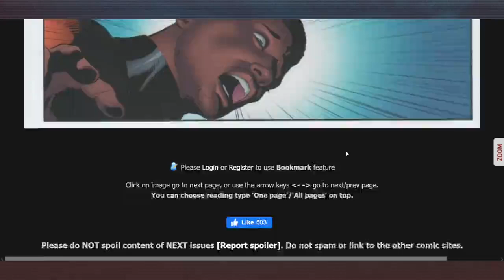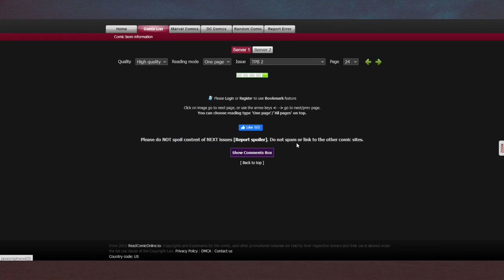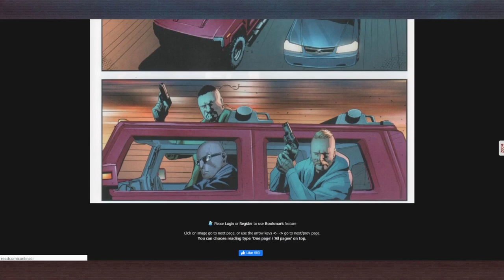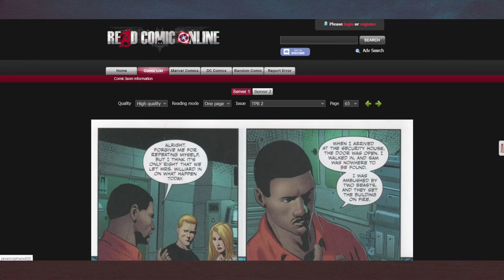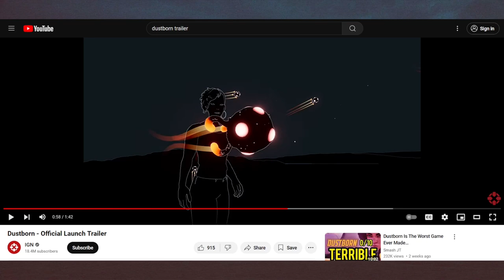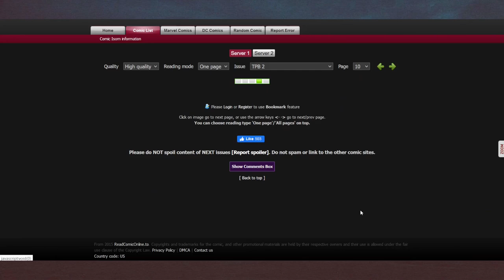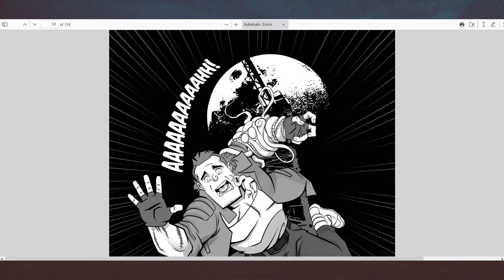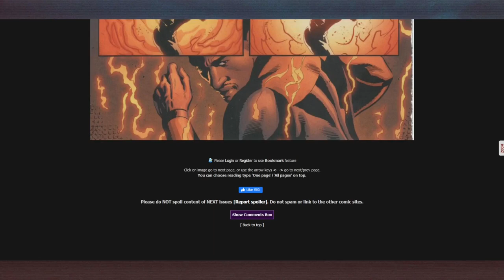ISOM 2 review - Mad at the Internet (Septembet 7, 2024)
Josh reviews ISOM issue 2 and concedes it is god awful.

Clip taken from:
ISOM #2 (September 7th, 2024) - Mad at the Internet